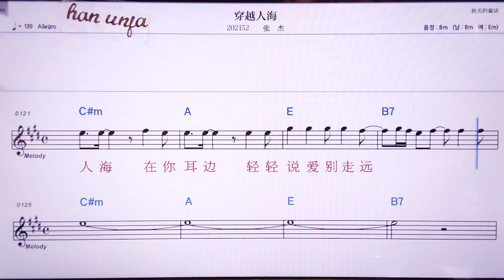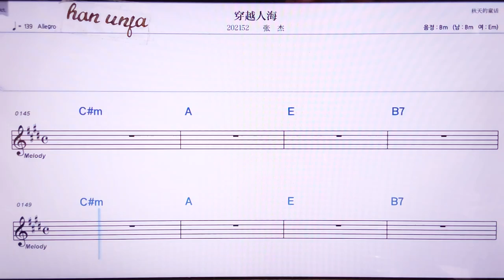💖추안위에런하이/ 짱찌에 👍MR,노래방, 악보, 코드,Karaoke With Sheet Music